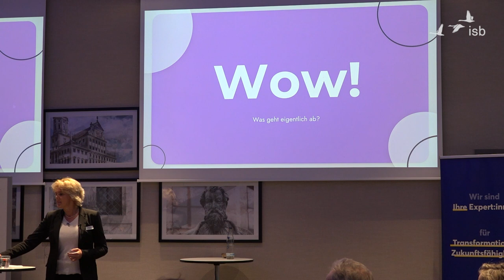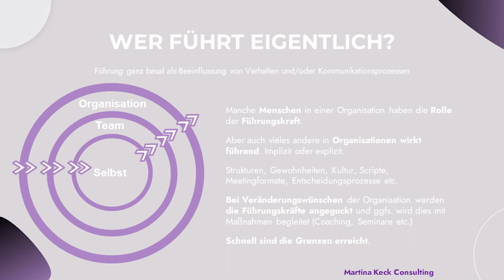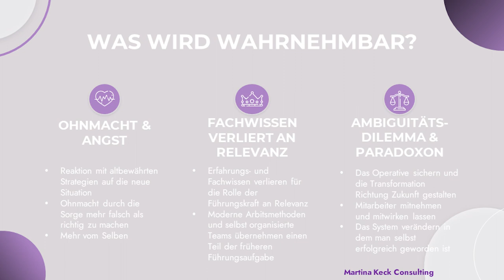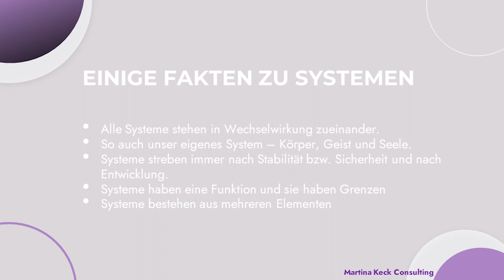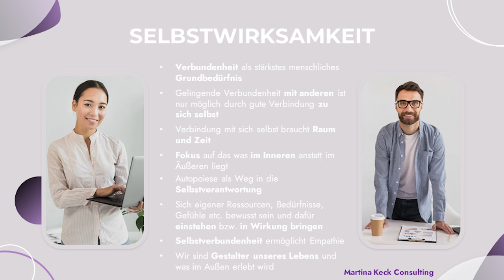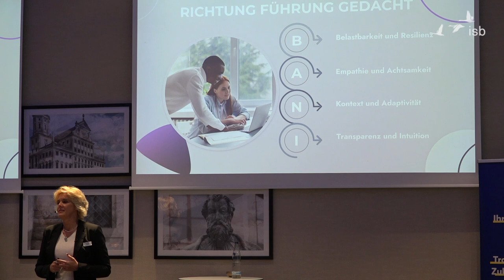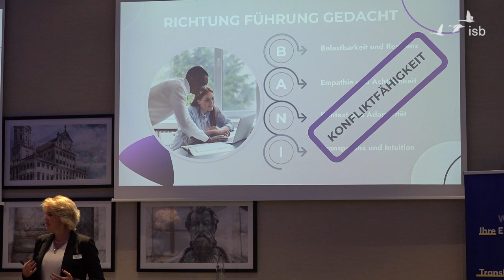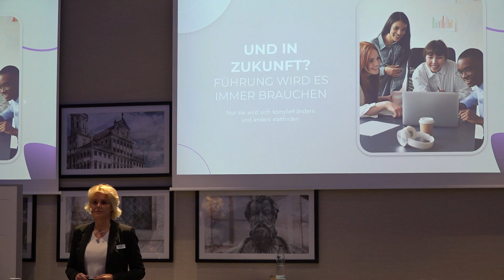Selbstwirksamkeit & Systemisches Denken und Handeln; Martina Keck; OpenInnovation 2023; Augsburg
Martina Keck legte in ihrem Impuls am zweiten Tag den Fokus auf Kernkompetenzen von Leadership: Selbstwirksamkeit sowie systemisches Denken und Handeln.